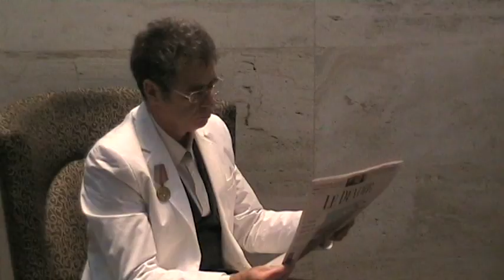Frank Jacson 1, Viva art action, Montréal 2011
Festival inter. de la performance, intervention espace urbain Marc Giloux/Frank Jacson (Trotsky, Jacques Mornard, Ramon Mercader) mercredi 5 oct à 15h, lounge de la Banque Royale du Canada, Montréal 2011
Un cartel Frank Jacson  est posé sur la table où je suis assis. Je porte un costume blanc, une médaille des années soviétiques accrochée au col de la veste. Une chanson ukrainienne enregistrée est diffusée pendant tout le temps de la performance. Des gestes précis et infimes sont répétés : je lis le journal « Le Devoir », me masse la main gauche avec une pommade, je relie entre eux 100 trombones de couleurs pour en faire des colliers. Des canards en plastiques jaunes et des matriochkas (poupées russes) sont posées sur la table. Par moment j'esquisse quelques pas de danse. Ces gestes et ces objets sont en réf. étroites avec la personnalité du personnage Frank Jacson  (alias Jacques Mornard, alias Ramon
Mercader) qui assassina Trotski à Mexico en 1940. Ici renversement des données, le héros de l'histoire n'est plus Trotski mais son exécuteur !
Camera Andres Galeano.